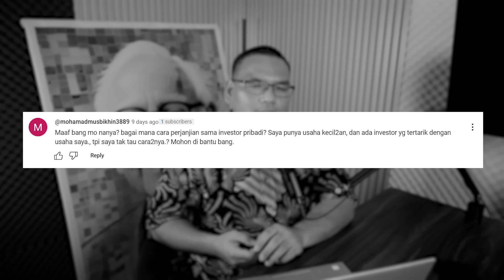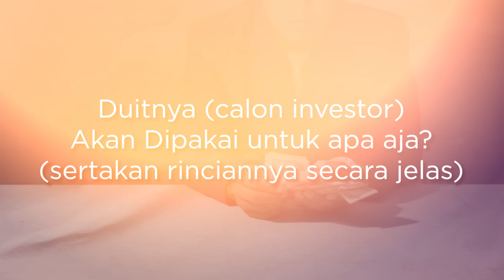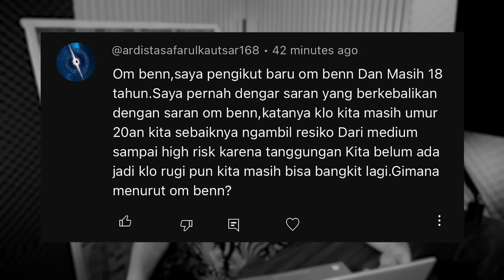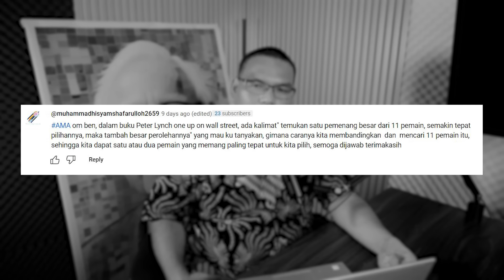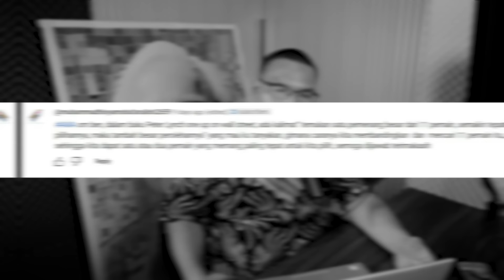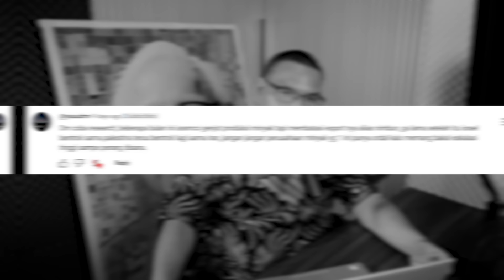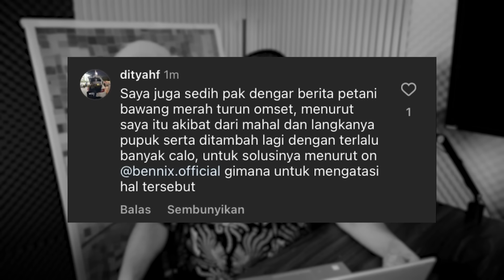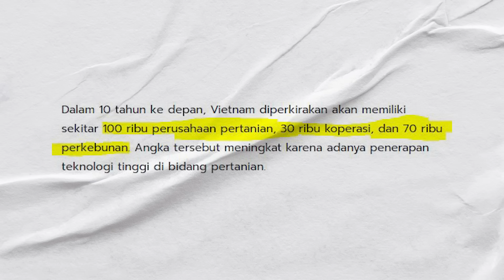⛔ PETANI HARUS MELEK POLITIK !! Jangan Mau terus dibodohi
Para pegiat UMKM pasti suatu saat akan mengalami penawaran seseorang untuk menjadi investor diusaha kalian. mungkin video ini akan sedikit membantu bagi temen-temen yang punya usaha kecil di bidang apapun.

Come on, join the Bennix stock school season 4 right now!!
While there are still lots of promotions.
right now !!! wait yeah
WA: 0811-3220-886